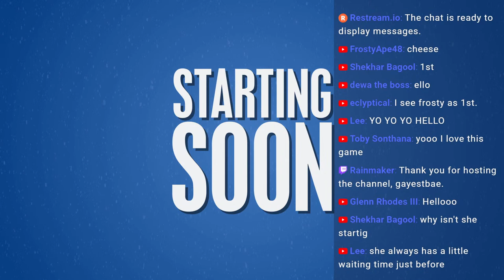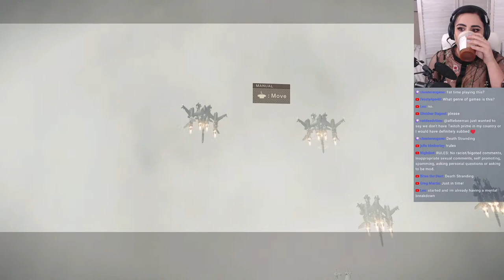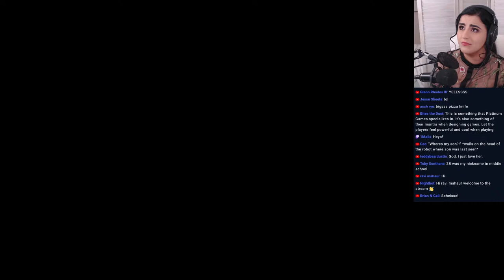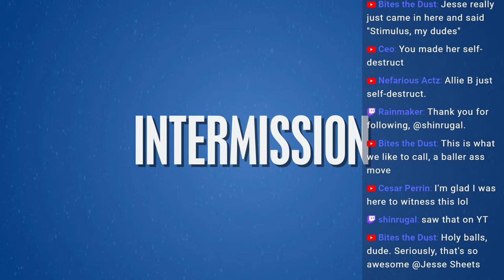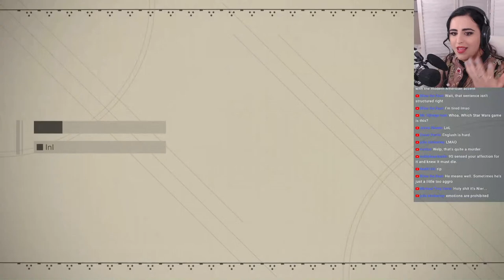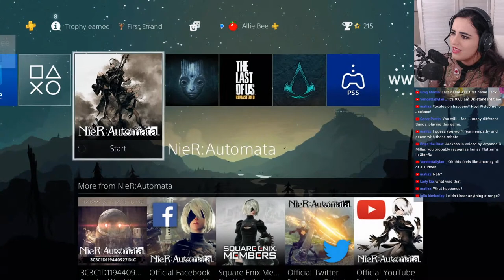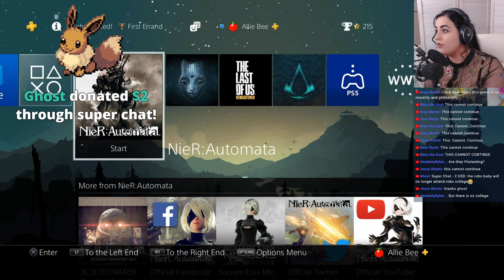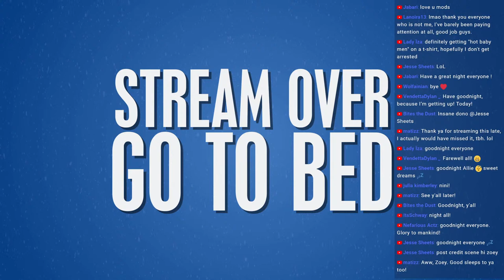FIRST TIME PLAYING NIER AUTOMATA | 2B or not 2B... (the joke everyone on YT has made) | Part 1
Shout out to SuperPawsitive who made my intro, intermission, and outro screens.

DrTechMD
CarbonCitizen
Blu Velvet
Harris Heller
LilyPichu
Slamhaus
Vincent Vendetta
Marcin Dziembor
Rejesto
 Chris Barber-Riley
Vex King
Visantra